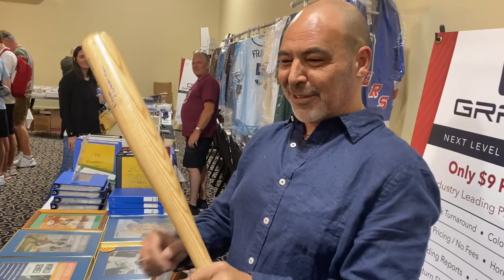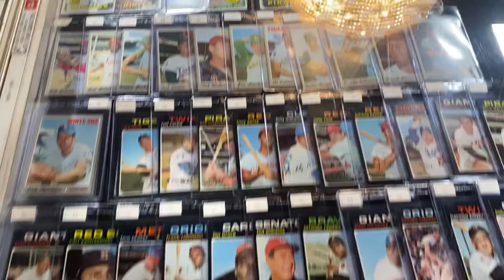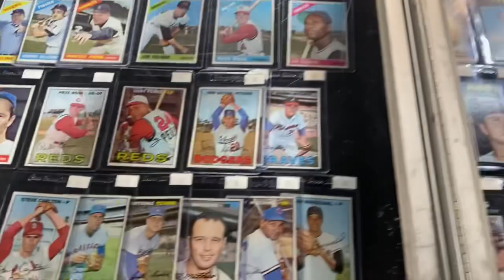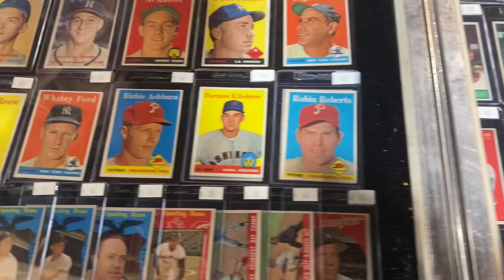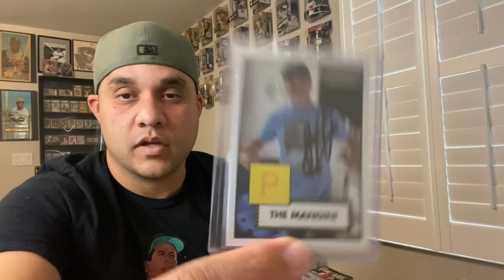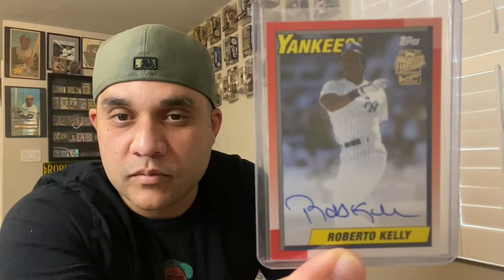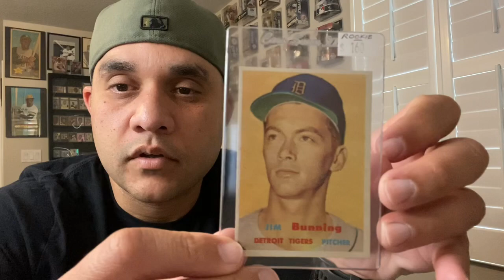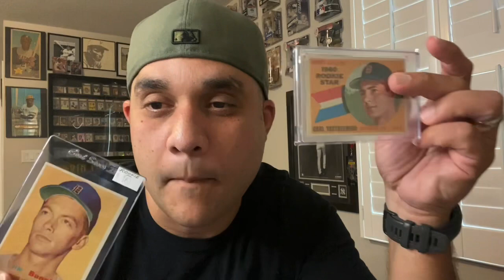Best Sports Card Show this year!!! Bought 2 HOF Rookie Cards at the Bay Area Card Show in Florida!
@SmithSportsCards was set up as a card dealer (no footage)